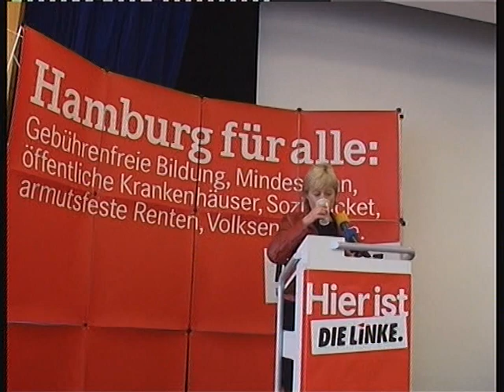Gesine Lötzsch in Hamburg 2010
Rede von Gesine Lötzsch, MdB,
 auf dem Landesparteitag der LINKEN in HAMBURG 2010

Liebe Genossinnen und Genossen, eine vergleichbare Fusion gab es noch nicht in der deutschen Parteiengeschichte! Es ist ein Wunder und wir sollten uns das viel öfter in Erinnerung rufen, wenn wir uns in den alltäglichen Konflikten zu sehr verheddern. Erst seit zweieinhalb Jahren sind wir eine Partei. Wer glaubt, dass nach einer so kurzen Zeit alle Probleme zu lösen wären, der sollte sich einen anderen Vereinigungsprozess vor Augen führen. Seit 20 Jahren versuchen unterschiedliche Bundesregierungen die Vereinigung zwischen Ost- und den dramatischen Risiken der Finanzbranche gewarnt. Keiner! Diese Schwadroneure und Wichtigtuer geben in ganzseitigen Anzeigen ehrlich arbeitenden Menschen unverschämte Ratschläge und halten sich selbst für unfehlbar. Keiner dieser Versager wurde zur Rechenschaft gezogen. Keiner von diesen Schlaumeiern muss um sein Schonvermögen und seine Rente fürchten. Keiner ist auf das demütigende Hartz IV angewiesen. Diese Demagogen und Populisten werden von dieser Regierung geschützt. Das ist der eigentliche Skandal!